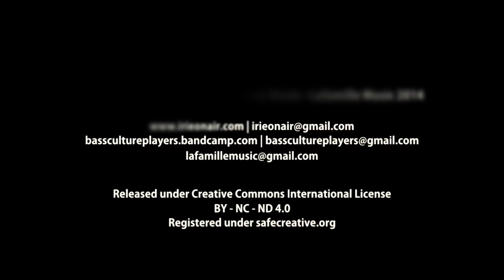#3 Mighty Mike - Reggae life composer + Dub composer (Official Video) [irie007-2014]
This is "Reggae life composer", the third track of the "Foundation Ep".
Date of release: 2014 September, 22th.

cat: irie007
Artist: Bass Culture Players
Album: Foundation Ep
Label: IRIEONAIR INITY MUSIC
Quality format: 320 Kbps

"Reggae life composer"
Lyrics Miguel Valenciano

How was the night?
Could you sleep or you kept an eye alert?
Wide open
How was your day?
Could you sleep or you kept lookin´ to behind, oh yes!

Did you feel like one of those sheep in your dreams?
Did you weep? Did you pinch ya?
You couldn´t trust this is real.
The same fairy tales we heard upon a time,
updating threats sent by the same people:
Lords of the war.

Colder, we don´t trust each other we get colder,
learn again to warm each other closer.
Be reggae life composer, no pose.

Can you sleep everyday…?

Be reggae life composer.